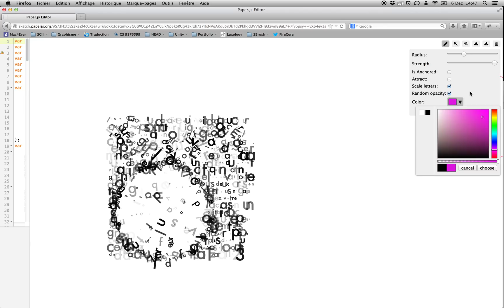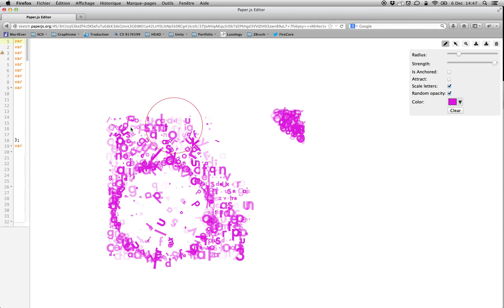PaperJS Letters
Development of a PaperJS script that allows user to play with any vector object as a comb whould do with hairs directly in HTML 5.